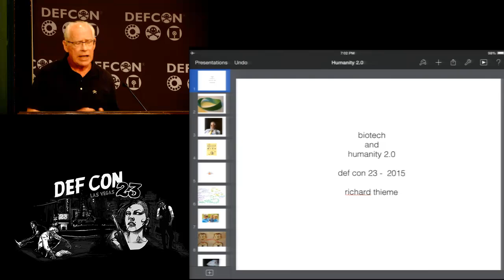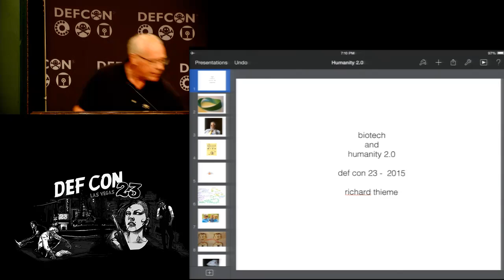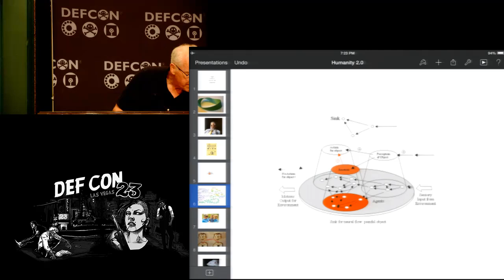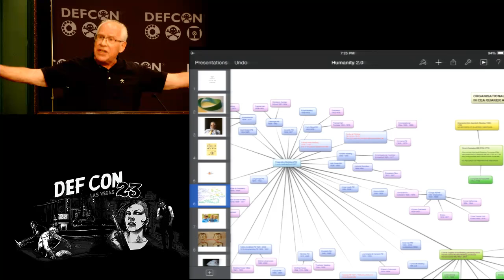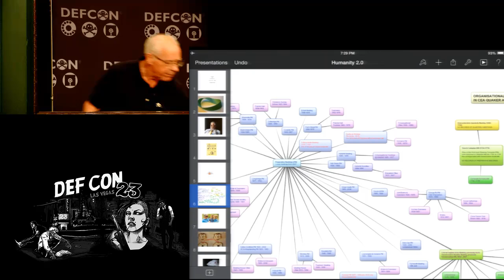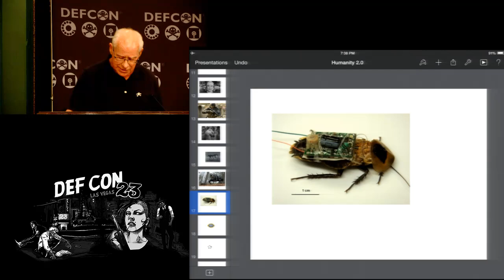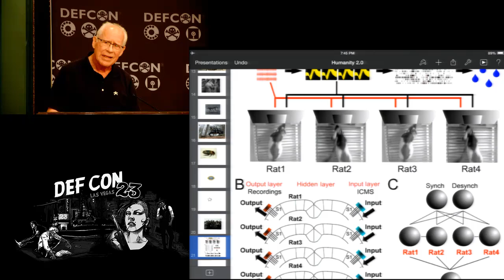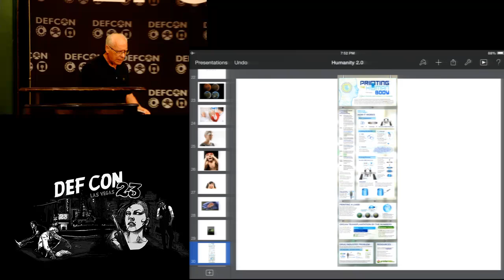DEF CON 23 - Richard Thieme - Hacking the Human Body and Brain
This presentation is beyond fiction.

Current research in neuroscience and the extension and augmentation of senses is proceeding in directions that might sound to a twentieth century mind like science fiction. Progress is rapid but unevenly distributed: Some is directed by military, intelligence and corporate interests but beyond their concerns, we can discern the future shape of human identity itself in nascent forms.

The human body/brain is being hacked to explore radical applications for helping, healing, and harming this and future generations. Some can be done in garage-hacking style. The presenter, in fact, recently had lenses in both eyes removed and replaced with artificial ones engineered for the vision he wanted, a now-trivial surgery. The reach of new technologies promises an even more radical transformation in what it means to be human.

One area of research is the recovery of memories, the deletion of emotional charges from memories, the removal of specific memories, the alteration of the content of memories, and the implantation of new memories. Another seeks to read the mind at a distance and extract information. Another explores the use of genomes to understand and replicate thinking, feeling, and behavior patterns. Another implements mind-to-mind communication, using neuroscience to understand brains best suited for remote viewing as well as implants and non-invasive technologies that control the electromagnetic energies of the brain to enable psychokinesis, clairvoyance and telepathy.

Augmentation of human abilities is being achieved by splicing information from sensors integrated with existing neurological channels. To feel the magnetic field of the earth, see the infrared and ultraviolet parts of the electromagnetic spectrum, discern the yaw and pitch of airplanes, see and hear by going around our eyes and ears -- all this means we will experience the “self” in new ways.

Thieme concludes with quotes from remote viewer Joe McMoneagle, astronaut Edgar Mitchell, and his new novel FOAM to suggest the shape of the mind of the future. If you're 20 years old, you have at least a century of productive life ahead of you, so you had better be on board with the shape of your future selves. :-)

Speaker Bio:
Richard Thieme is an author and professional speaker focused on the challenges posed by new technologies and the future, how to redesign ourselves to meet these challenges, and creativity in response to radical change and identify shift. He has explored issues raised in this DEF CON 23 presentation for 20 years but raises his game to outline the shape of the future self, defining it as a system open to modification and hacking, giving the term “biohacking” new and compelling meaning.

His column, "Islands in the Clickstream," was distributed to subscribers in sixty countries before collection as a book in 2004. When a friend at the NSA said after they worked together on intelligence issues, "The only way you can tell the truth is through fiction," he returned to writing short stories, 19 of which are collected in “Mind Games.” He is co-author of the critically extolled “UFOs and Government: A Historical Inquiry,” a 5-year research project using material exclusively from government documents and other primary sources, now in 50 university libraries. A recently completed novel FOAM explores the existential challenges of what it means to be human in the 21st century. “The UFO History Group” is exploring a second volume and Thieme is selecting “the best of” his diverse writings for “A Richard Thieme Reader” and writing more fiction.

Thieme's work has been taught at universities in Europe, Australia, Canada, and the United States, and he has guest lectured at numerous universities, including Purdue University (CERIAS), the Technology, Literacy and Culture Distinguished Speakers Series of the University of Texas, and the “Design Matters” lecture series at the University of Calgary. He keynoted a conference on metadata this spring for the U of Texas-San Antonio. He addressed the reinvention of “Europe” as a “cognitive artifact” for curators and artists at Museum Sztuki in Lodz, Poland and keynoted “The Real Truth: A World’s Fair” at Raven Row Gallery, London. He has spoken for the National Security Agency, the FBI, the Secret Service, the US Department of the Treasury, Los Alamos National Labs and has keynoted “hacker” and security conferences around the world.

Twitter and skype: neuralcowboy: